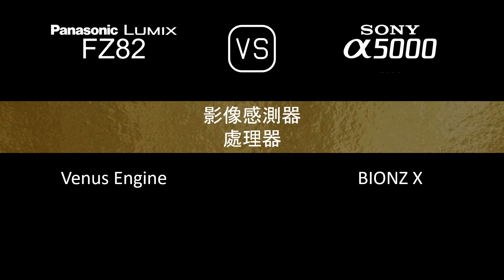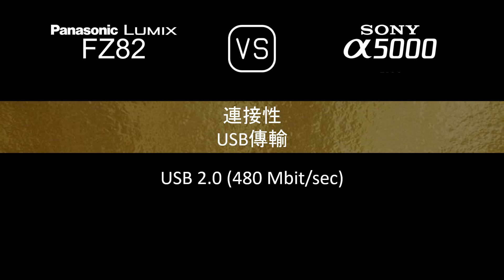Panasonic Lumix FZ82 與 Sony A5000 的規格比較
本片是 Panasonic Lumix FZ82 與 Sony A5000 的功能概述和規格比較 (comparison of specifications)，希望對您有所啟發。感謝您的支持。

00:24 推出
00:32 機身
00:41 影像感測器
01:05 影像
01:21 光學與對焦
02:10 屏幕
02:30 取景器
02:46 攝影功能
03:47 錄像功能
04:04 儲存
04:08 連接性
04:36 物理特性
04:56 雜項